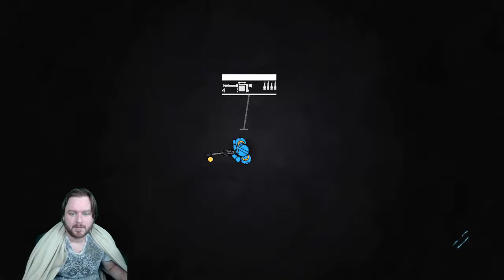THe Hex #7 - Plot Twist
((So Apparently I just missed a bunch of videos last week, that I thought I had uploaded. Here's one.))

Why. What. What is happening.